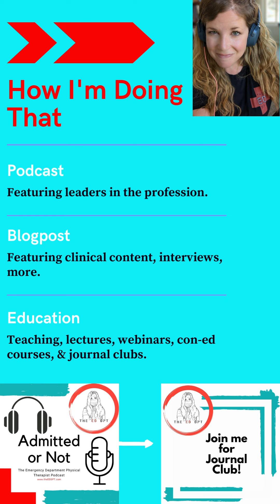Dr. Rebekah Griffith, The Emergency Department Physical Therapist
Learn a little bit more about who I am and why I'm here. Let's make physical therapy in the Emergency Department well-known & well-practiced.